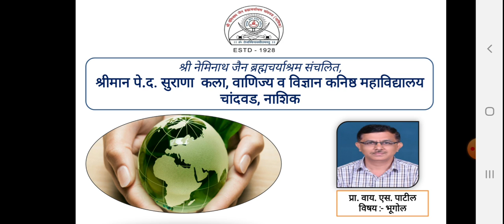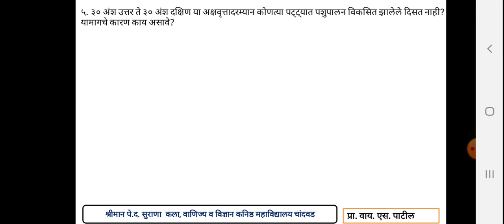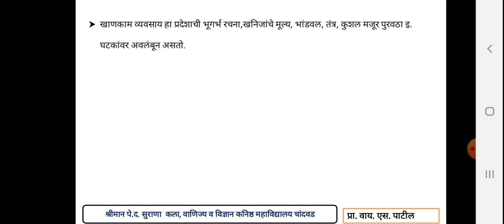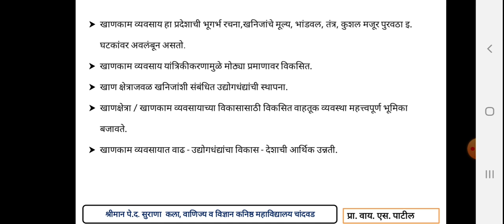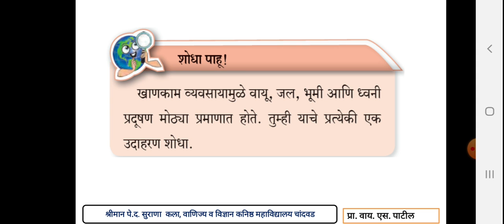इ.१२वी प्रकरण ४ प्राथमिक आर्थिक क्रिया पशूपालन व खाणकाम प्रा. योगेंद्र पाटील (चांदवड) विषय भूगोल.